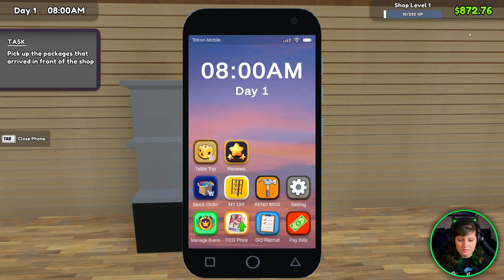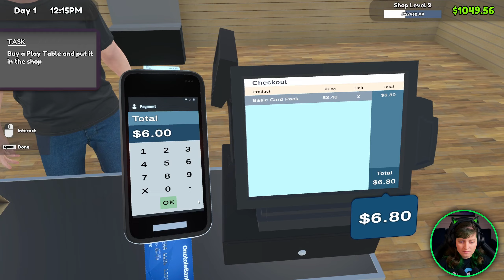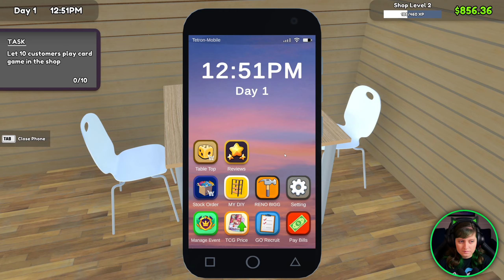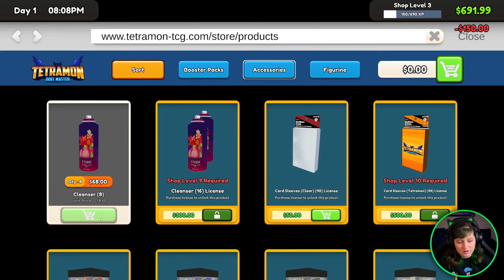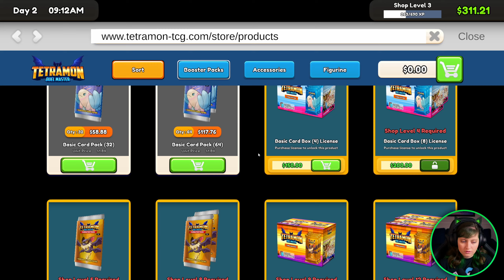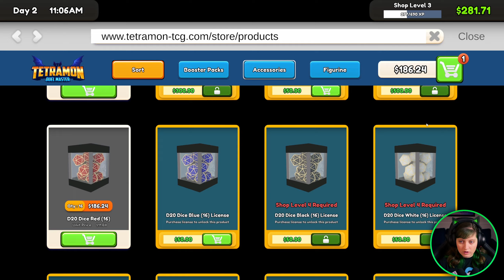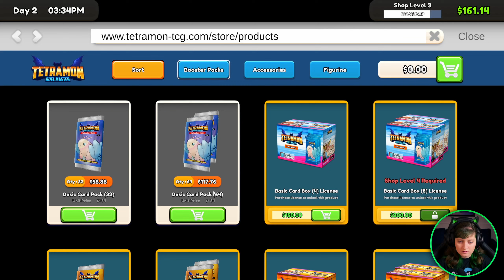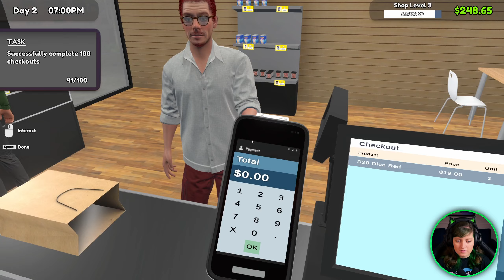ASMR Face Reveal | Welcome To My Card Shop | Whispered | TCG Card Shop Gameplay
Hey friends! In today's video I play some TCG Card Shop Simulator with a face cam (thanks for 1k)!

Goodnight friends :)
~Kc